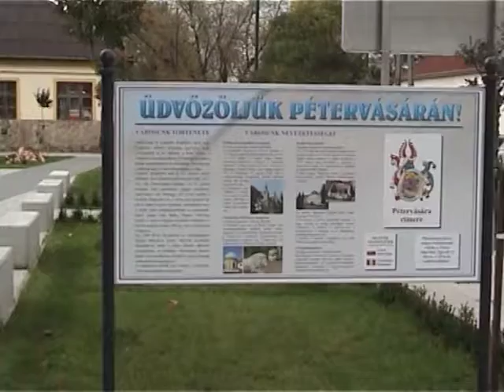Pétervásárai EU-s fejlesztés